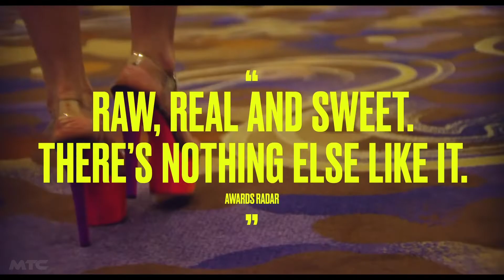PLEASURE Trailer (2022) Sofia Kappel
Journey into the Los Angeles porn industry through the lens of newcomer Bella Cherry. Strong, self-confident and determined, Bella embarks on a mission to become the best at any cost.

Cast: Sofia Kappel, Zelda Morrison, Evelyn Claire

Release Date: May 13, 2022 (USA)
Genre: Drama
Director/Writer: Ninja Thyberg
Produced by: Erik Hemmendorff, Eliza Jones, Markus Waltå
Distributed by: Sveriges Television, AB Svensk Filmindustri, Film i Väst